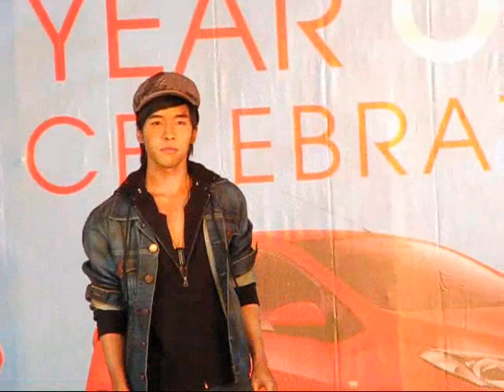09.11.29 เดินแบบเซ็นทรัลแจ้งวัฒนะ.wmv